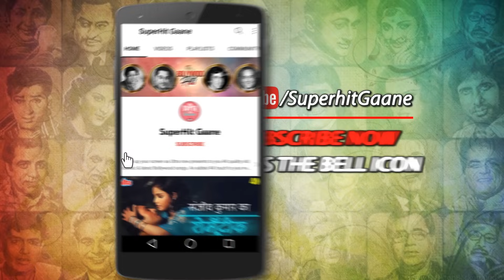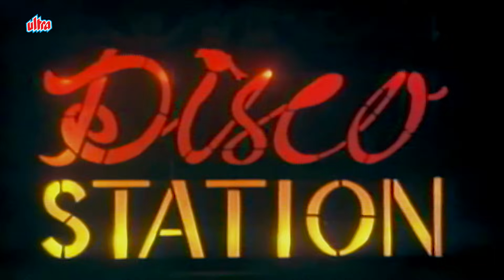शत्रुघ्न सिन्हा और रीना रॉय का डांस वीडियो | Disco Station | Haathkadi | Asha Bhosle | Hindi Gaane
Let's Dance and enjoy on superhit song "Disco Station" from the movie "Haathkadi (1981)", sung by Asha Bholse, Starring Shtrughan Sinha, Reena Roy, Sanjeev Kumar and Rakesh Roshan.penned by Majrooh Sultanpuri.

🎵 Song Credits ✔️
       Movie : Haathkadi (1981)
       Song : Disco Station
       Star Cast : Shtrughan Sinha, Reena Roy, Sanjeev Kumar and Rakesh Roshan.penned by Majrooh Sultanpuri.